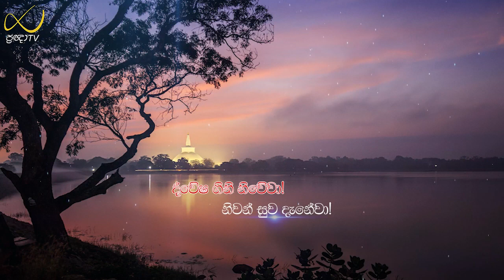Pragna TV | Ven Thapowanaye Ariyadhaja thero | 2022-03-17 | 06:00PM telecast